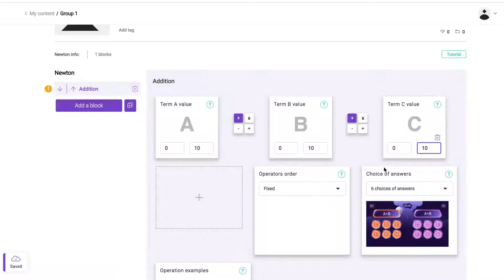Newton, de nieuwe versie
Newton is zeker een vooraanstaande Lü app. Het is niet alleen een van onze eerste, maar ook een van de populairste apps tot nu toe. Wie zou niet graag zijn wiskundige vaardigheden bewijzen in een vriendschappelijke Newton competitie? Daarom hebben we hard gewerkt om deze nu al populaire app te blijven verbeteren.